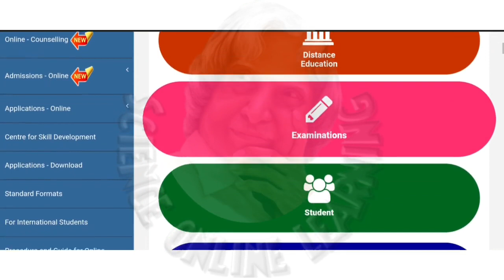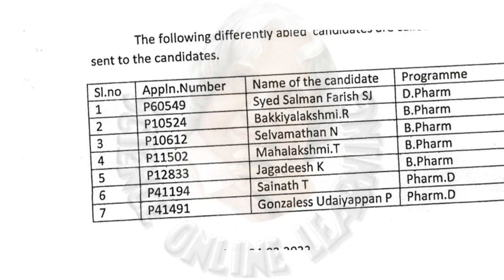Annamalai university 2022 | Counselling announcement | Bfsc | Pharmacy streams | Feb 3 and feb 4 💫💫